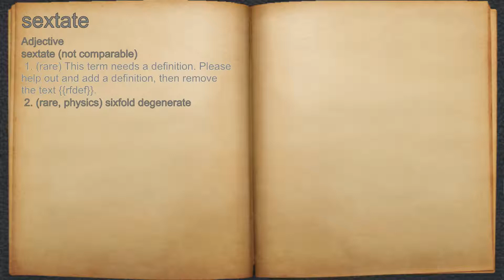What does sextate mean?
A spoken definition of sextate.

Intro Sound:
Typewriter - Tamskp